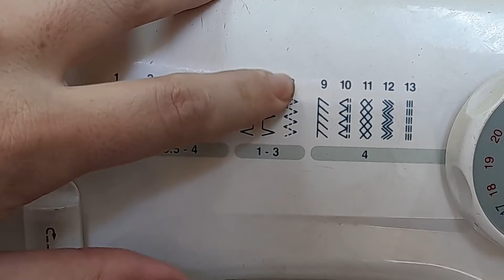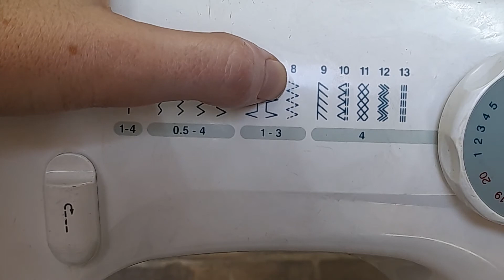Como saber se sua máquina de costura está bem regulada.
Curso Gratuito Conheça os nossos cursos completos para aprender a consertar máquinas de costura.

Telegram Olá pessoal, nesse vídeo vamos falar algumas dicas para você saber se sua máquina de costura está bem regulada. Algumas vezes parece que sua máquina está funcionando, mas quando vai costurar outro tipo de costura percebe que ela não está pulando ponto. Então veja esse vídeo para saber se sua máquina está bem regulada. Então bora ver o vídeo como saber se sua máquina de costura está bem regulada.